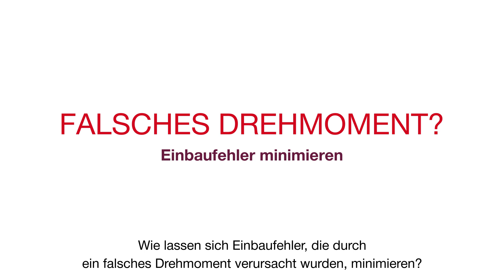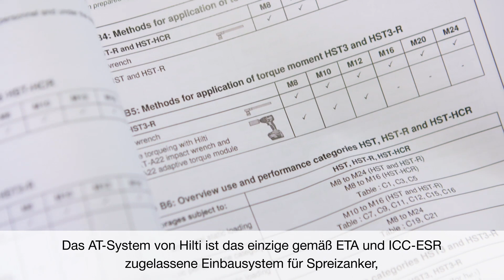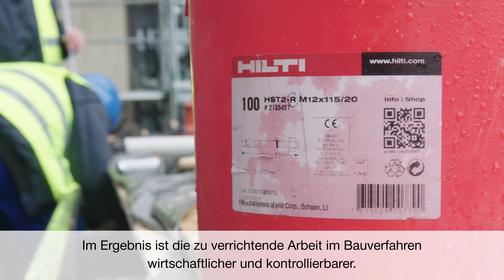DEMO Falsches Drehmoment? Einbaufehler minimieren mit Hilti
BEFESTIGUNGSSYSTEME FÜR JEDE ANWENDUNG

Sie suchen den richtigen Dübel für eine bestimmte Verwendung? Hier erfahren Sie, welche Hilti Befestigungslösungen zu Ihrer Anwendung passt. Ihre Befestigungsaufgaben und Anforderungen sind vielseitig und erfordern daher Dübellösungen mit spezifischen Merkmalen.

Hilti unterstützt Sie bei der Wahl des passenden Dübels: Von der Verankerung über nachträgliche Bewehrungsanschlüsse bis hin zu Fassadenbefestigungen und leichten Installationen. Die Befestigungsmaterialien reichen dabei von mechanischen Metall- und Kunststoffdübeln bis chemischen Lösungen und halten je nach Untergrund und Bohrlochdurchmesser unterschiedliche Lasten.